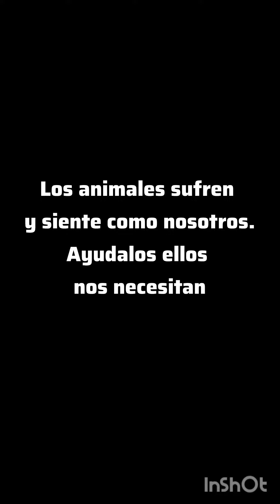es tan triste ver estos perritos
Los animales siempre son los olvidados cuando hay una catástrofe,pero a ellos luego los utilizan para buscar personas.